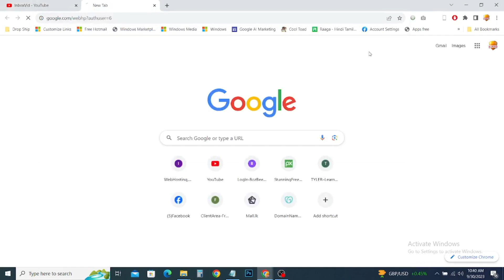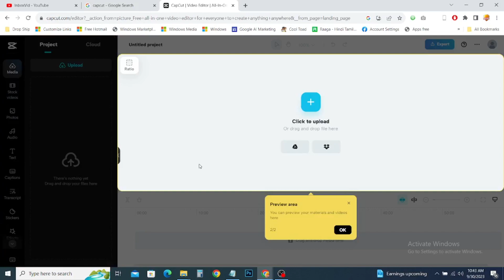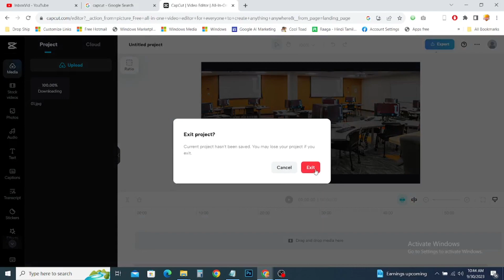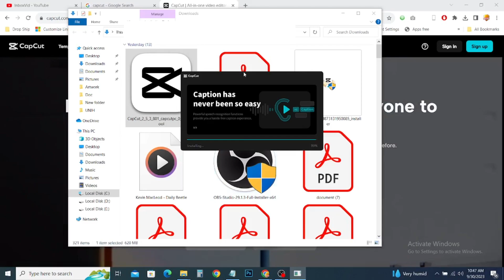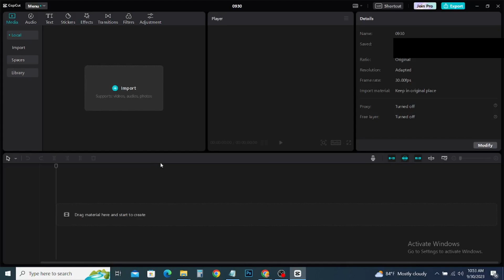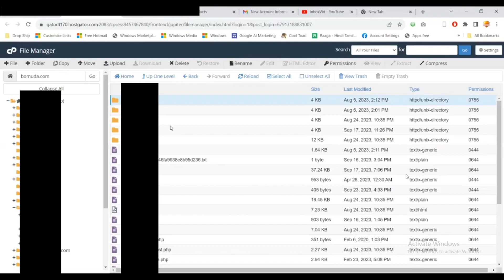How to download FREE Video Editing Software Watermark free Desktop, Android, Apple, Laptop, PC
Download the FREE Video Editing Software with no Watermark. 100% FREE.

A Perfect and SUPERB Video Editing software to upload on YouTube, Facebook, TikTok, Instagram, Twitter, Websites, professional videos and more.

* EDIT ONLINE
* EDIT ON DESKTOP
* EDIT ON PC
* EDIT ON LAPTOP
* EDIT ON ANDROID
* EDIT ON APPLE DEVICE
* NO WATERMARK

Timescodes

00:00 - Welcome to InboxVid
0:10 - Search for the software
0:20 - Visit the Editing software site
0:35 - To install on your mobile phone
1:21 - To edit online for free
2:15 - To download to your Desktop or Lap
3:19 - Do not install the updated version again
3:58 -To start a new project